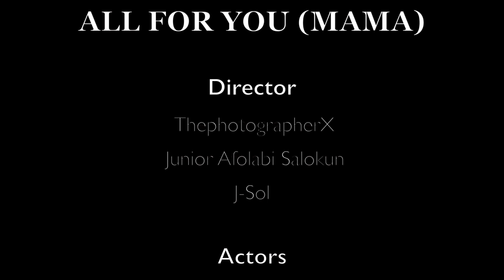J-Sol - All For You Mama (Official Video) [Mothers Day Special]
Written by: J-Sol + Ladi Dai
Produced by: Bizkit + Butta
Mixed by: Narek Ambar
Execute Producer: Mishon Ratliff

Special Thanks to Location - Trinity Buoy Wharf.

📜 Lyrics:

Verse 1
It was around 99
When my biggest worry was the wrong note
Daddy working late for me and you
You made sacrifices paid your dues
Never realised, how you had to strive
Just to make enough
Now i’m looking at my rear-view
I had it all, wish I gave your flowers then

Pre Chorus
There’s been times my hearts so heavy
Couldn’t get outta bed
I got these emotions
I don’t know how to express
Can’t put a price on
What your love meant
Where you are is home

Chorus
I know you’re loving this view
(I pray you’re loving this view)
Mama I do this for you (mama I)
I hear you loud over whisper crowds
Cos your love is all it takes

Verse 2
Yeah, eh
The fame and the fortune
Mean nothing without my number one
You were the fire within you
And you passed the torch to me
It’s you I wanna run to when I have won
Hope that you are proud of me no matter what
I’m touching souls around me
The way you did for me cos I know it goes beyond

Chorus
I hear you loud over screaming crowds

Bridge
Head under water
Is this my last breath
Maybe the lord had other plans
Cos I know, I know, I know
When I prayed for better days
You go and melt this pain away
Now I’m letting go
Put it all in every note

Chorus
A whisper is all it takes